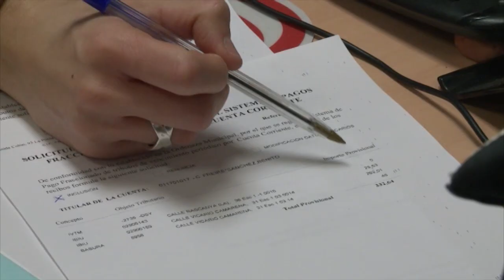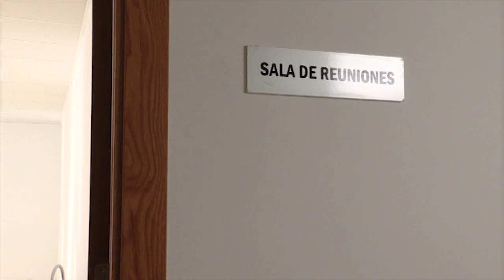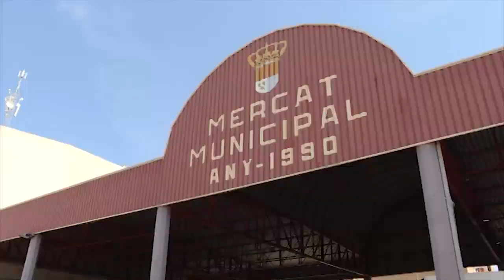DIJOUS NOTICIES 13 JUNY 2019